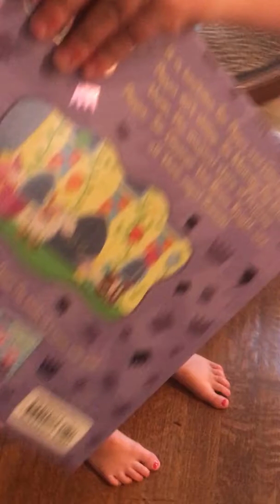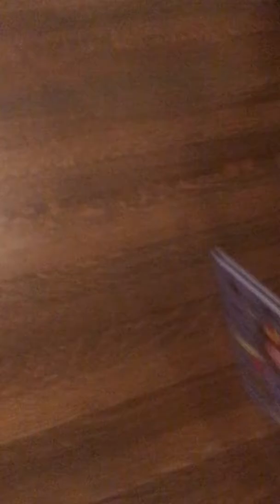American girl doll